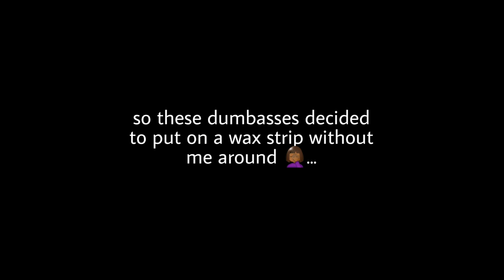WAXING OUR LEGS!!!!!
I waxed Peka & Zephra's legs 😰.

Make sure to follow our Instagrams at:

@ jamieisnow

@ hope.wilson1

@ zeph.dox

@ pekanuu

@ salamasina

@ bru.elle